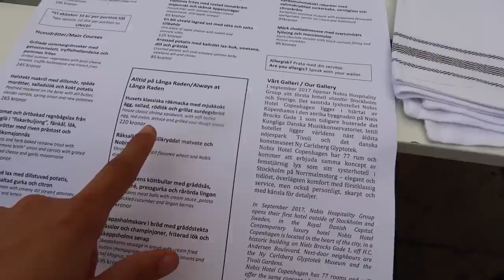Vlogg: VISAR MIN NYA LÄGENHET!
ÄNTLIGEN så får ni se en inblick i min lägenhet som jag köpte början av sommaren :)
Om ni undrar var klänningen kommer ifrån som jag bär så är det en gammal ifrån Zara och är köpt på rean.
Hoppas ni tyckte det var kul med denna vlogg så syns vi i nästa vlogg som kommer bli ifrån Göteborg.
Puss på er fina ni.